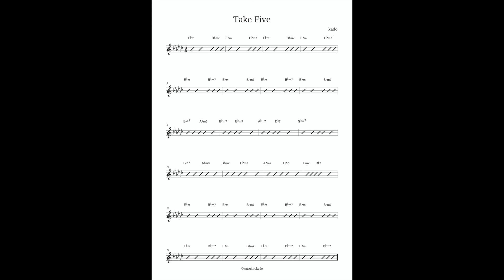【Take Five】Backing Track / Strings Arrange / KARAOKE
Swing /BPM=120 & 90 / with strings

BPM120 0:00
BPM90 2:56